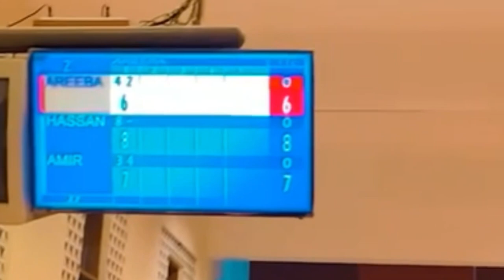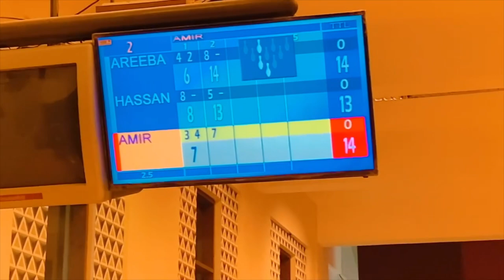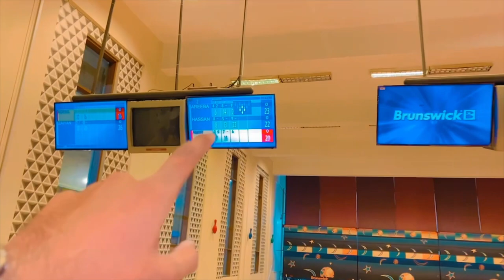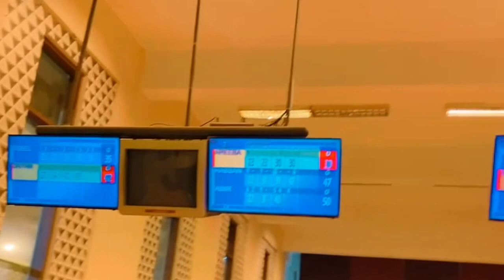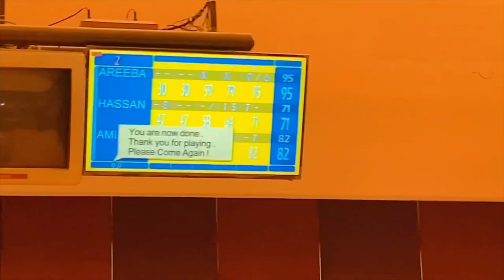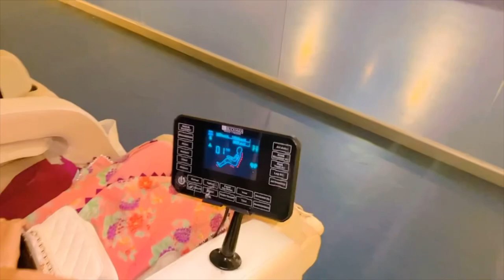A Day at Arena!